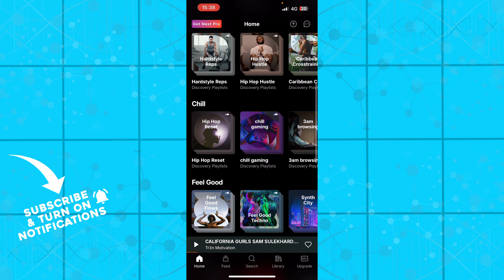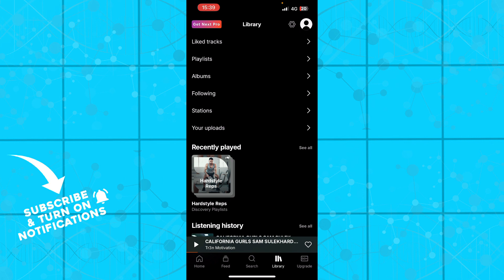How to Change Playlist Picture On SoundCloud (Quick Tutorial)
In this video I will show you How to Change Playlist Picture On SoundCloud. It would be good if you watch the video until the end so that you don't miss important steps.